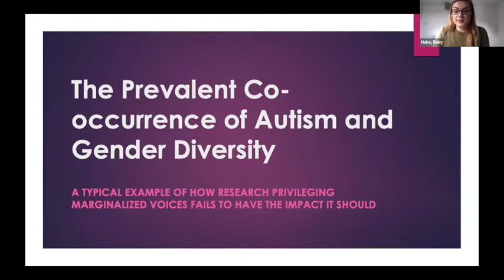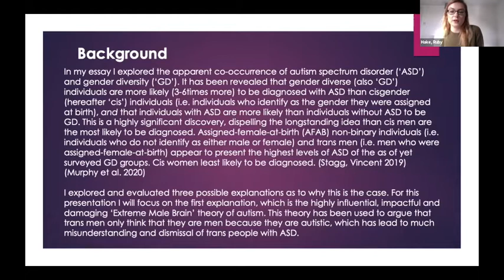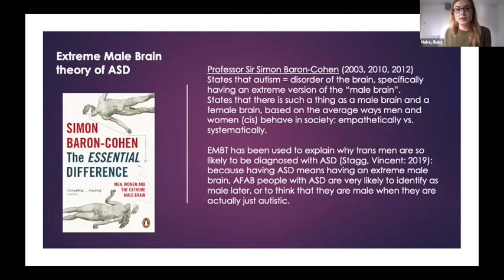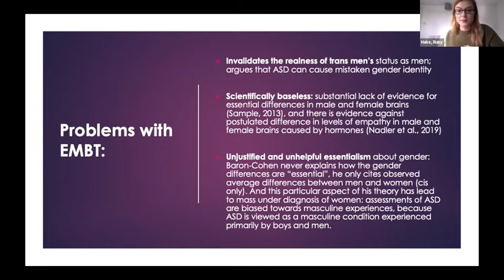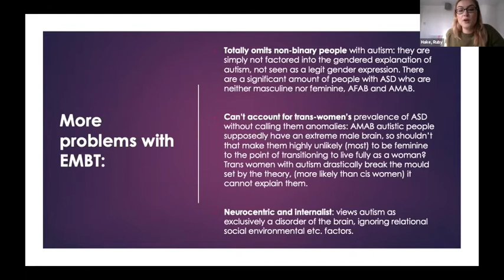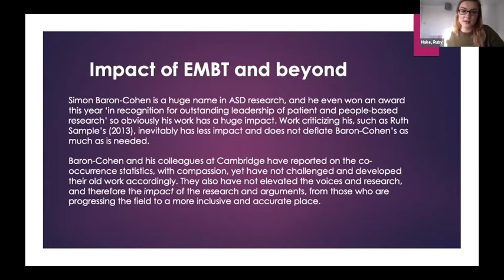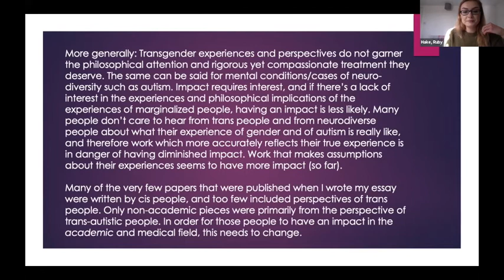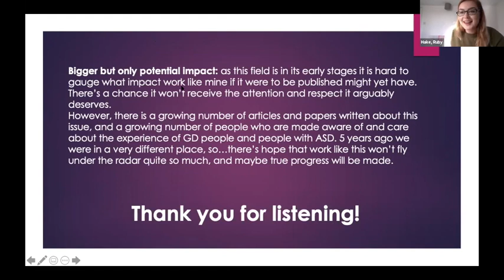The Prevalent Co-occurrence of Autism and Gender Diversity (Ruby Hake)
Abstract:
In this essay I explore the increasingly clear, yet misunderstood, co-occurrence of autism spectrum disorder (hereafter ‘ASD’) and gender diversity (hereafter ‘GD’). It has been revealed that gender diverse (hereafter also ‘GD’) individuals are more likely to be diagnosed with ASD than cisgender (hereafter ‘cis’) individuals (i.e. individuals who identify as the gender they were assigned at birth), and that individuals with ASD are more likely than individuals without ASD to be GD. Assigned-female-at-birth non-binary individuals (i.e. individuals who do not identify as either male or female) and trans men (i.e. men who were assigned-female-at-birth) appear to present the highest levels of ASD of the as of yet surveyed GD groups. I will explore three possible explanations as to why this is the case. The first I will discuss is the ‘Extreme Male Brain’ theory of autism. The second is the problematic yet popular alternative view that ASD causes someone to believe they are transgender (i.e. not the gender they were assigned-at-birth). The third explanation I will explore is a lesser studied alternative explanation, namely that the experience of GD exacerbates pre-existing ASD traits. I find that the first explanation over-emphasises an internalist view of ASD, meaning it views ASD as constituted by neural and physical properties of the autistic individual alone, ignoring the validity and usefulness of externalist explanations. It also presents an unhelpfully and unjustifiably essentialist view of gender. The second explanation proves illogical, baseless and damaging. The third explanation will prove the best available so far, yet is speculative and incomplete at this stage. I will not arrive at a conclusive answer to the question of why the co-occurrence of ASD and GD is so prevalent, but will argue that the question is not unanswerable; this co-occurrence must be studied further.